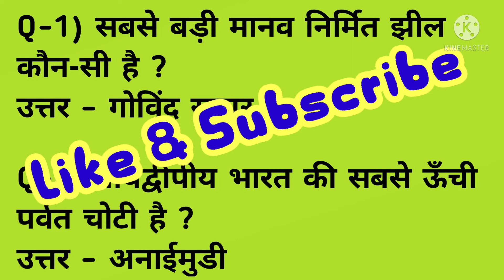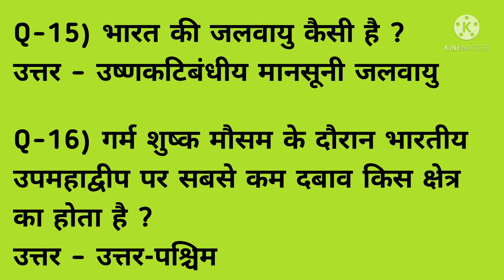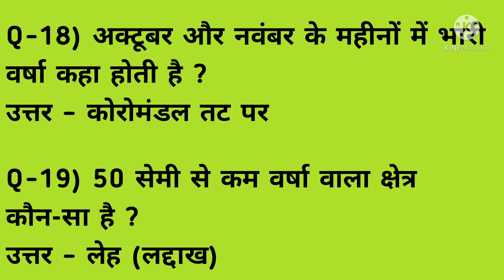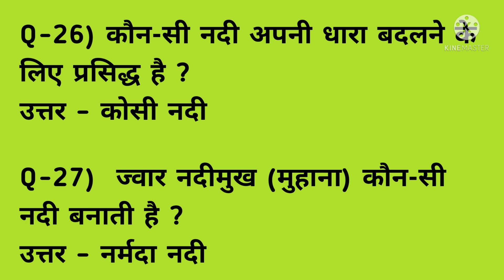Geography(भूगोल) || most important Ques. &Ans || gkexpert2 / for competitive exams.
Hello

I am soni. Welcome to the my youtube channel Gk Expert2.

friends aaj ki video mein Ham Geography ( भूगोल ) ke mahatvpurn prashn Uttar Karenge Jo competitive exams Mein Puche Jaate Hain .

channel link